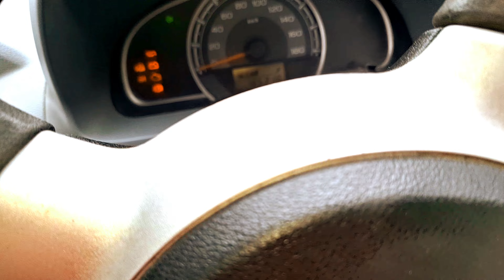Alto 800 timing belt Tut gai